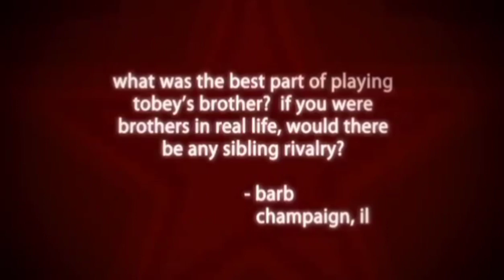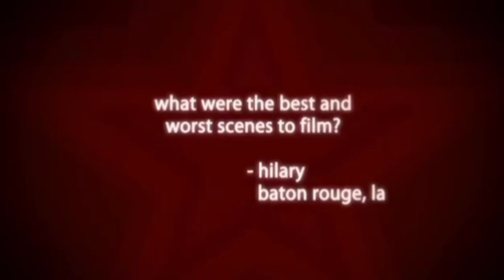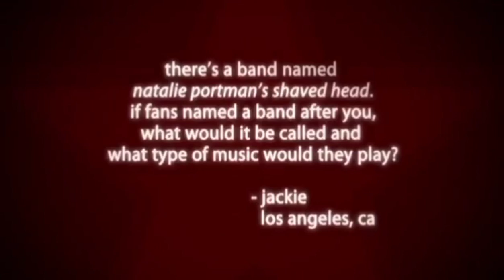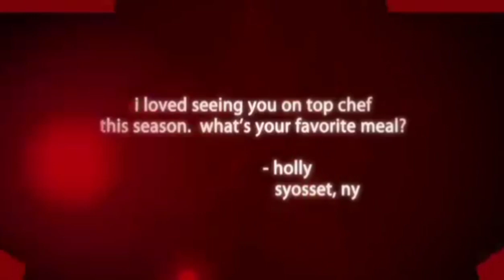jake gyllenhaal, tobey maguire and natalie portman are surprisingly funny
support me !